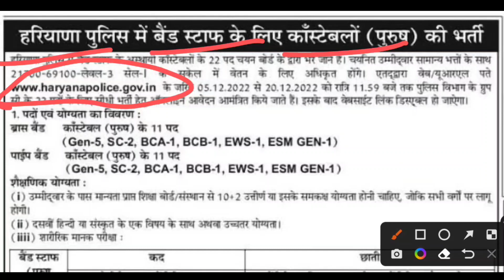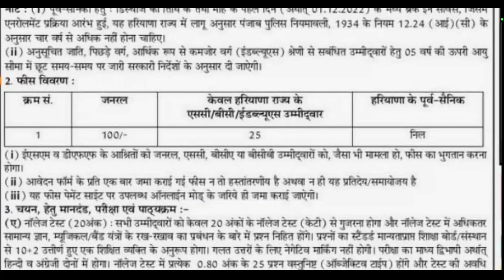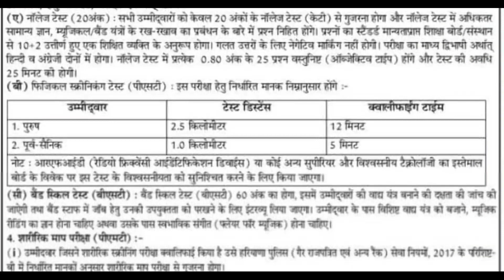Haryana Police Male Constable Bharti 2022 | Haryana Police New Vacancy Without CET